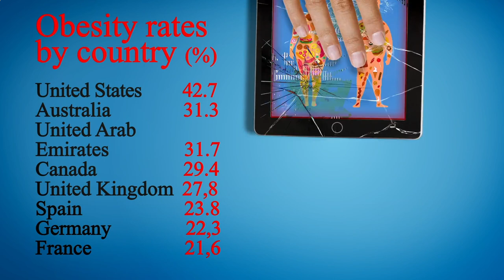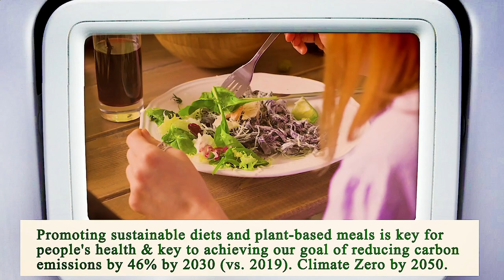Nearest Restaurant From Me Houston 77006 TX, Harris County, Texas, United States